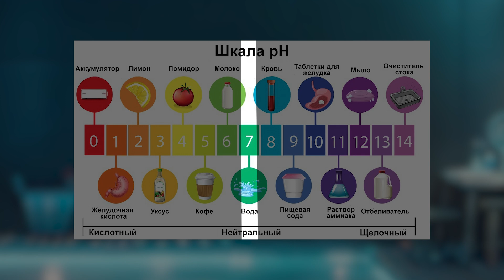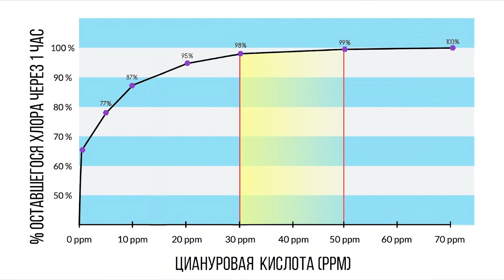Трансформируем ваш бассейн, секреты воды.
Узнайте, как поддерживать воду в вашем бассейне в идеальном состоянии с нашим БЕСПЛАТНЫМ гидом по анализу воды. В этом видео вы узнаете все о важности свободного и общего хлора, уровне рН, щелочности, циануровой кислоте, кальциевой жесткости и TDS для поддержания здоровой и чистой воды в вашем бассейне. Мы предоставим вам простые и эффективные методы для достижения водного баланса, экономии на химических средствах и поддержания вашего бассейна в идеальном состоянии круглый год.

Только если Вам интересно

Краткая навигация по видео:

00:00 тизер и вступление на тему *"Трансформируем ваш бассейн, секреты воды.*
00:38 С чего начать?
01:08  *Хлор и его показатели*
01:59  уровень рН
02:27  *щёлочность*
02:45  циануровая кислота
03:19 *жёсткость воды бассейна*
04:03 TDS
04:29 *Итоги для подготоки к следующему сезону*

Свободный хлор (ХСВ) – количество доступного для дезинфекции воды хлора. Идеальный диапазон от 0,3 – 0,6 мг/л. Выход за этот диапазон, в момент, когда купаются люди, должен быть устранен. Если ХСВ мало, он может не справиться с размножающимися водорослями и бактериями. Слишком высокий показатель ХСВ может вызвать раздражения глаз или обесцвечивание покрития.

Общий хлор (ХОБ) – сумма всего хлора в воде, связанного (ХСЗ) и свободного хлора (ХСВ). Весь связанный хлор – это неэффективный хлор. Он не участвует в дезинфекции. Эти элементы загрязняют воду, и требуют максимальной ликвидации.
Уровень рН – показывает у вас вода кислая или щелочная. Идеальный диапазон рН для бассейна 7,2-7,4, оптимальный баланс для дезинфекции и комфорта купающихся. Высокий рН может вызвать накипь, помутнение или раздражение глаз. Низкий, коррозию метала. Любое значение ниже 7,2 или выше 7,8 необходимо устранить.
Щелочность – измеряет способность воды сохранять и приглушать от быстрых изменений рН. Идеальный диапазон щелочности зависит от типа дезинфектанта, но составляет 80-120 мг/л.
Циануровая кислота – используют, как стабилизатор или защиту хлора от высоких температур и солнечных лучей. Если циануровой кислоты мало, хлор слишком быстро испариться. Если слишком много, она будет блокировать его эффективную работу. Идеальный диапазон циануровой кислоты в большинстве бассейнов 30-50 мг/л. Для бассейнов, с использованием электролизных установок (соляных), желаемый диапазон выше - около 60-80 мг/л.
Кальциевая жесткость – тест измеряет уровень кальция в воде. Если кальция мало, вода станет агрессивной, может повредить поверхность или оборудование. Это особенно разрушительно для бассейнов, облицованных плиткой или мозаикой. Поскольку вода будет пытается извлечь кальций из отделки вместе с любой штукатуркой, плиткой, бетоном или каменной поверхностью бассейна. Если кальция слишком много, на поверхности могут образоваться накипь и пятна. Идеальный диапазон кальциевой жесткости составляет 200-400 мг/л.
TDS – тест на количество растворенных твердых веществ в воде. Это общее содержание минералов в воде. Когда TDS слишком высокий, трудно поддерживать баланс воды. Может возникнуть зуд кожи, раздражение глаз или вода станет мутной. Максимальное значение TDS в большинстве бассейнов до 3000 мг/л.